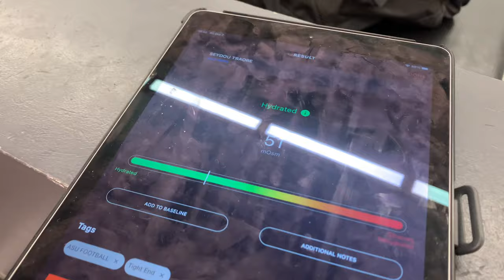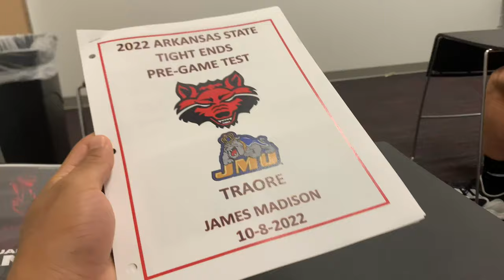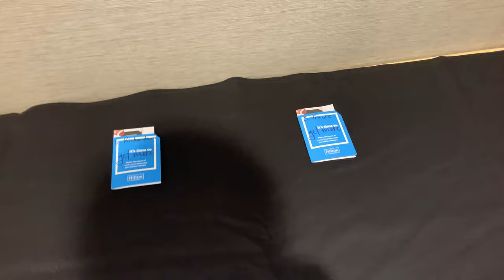I GOT TURNT!! Arkansas State vs James Madison 2022 | GAMEDAY VLOG COLLEGE FOOTBALL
Drop suggestions below